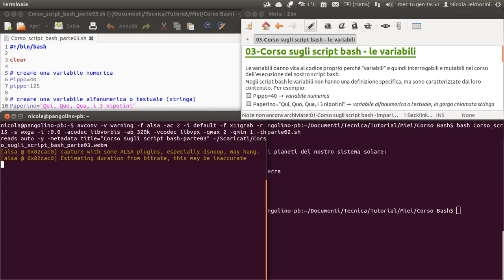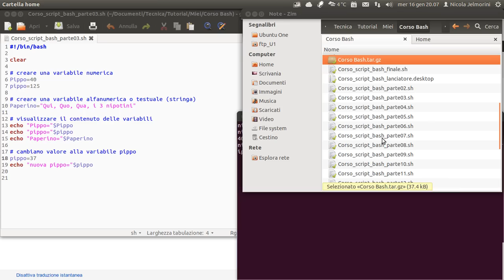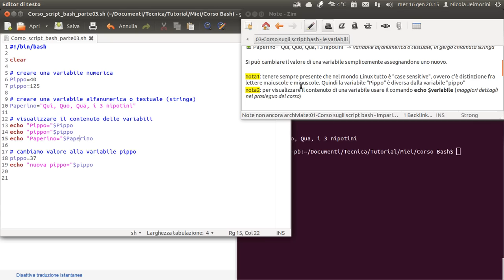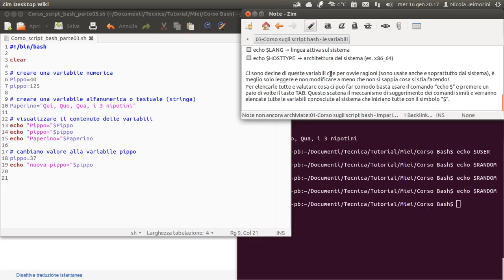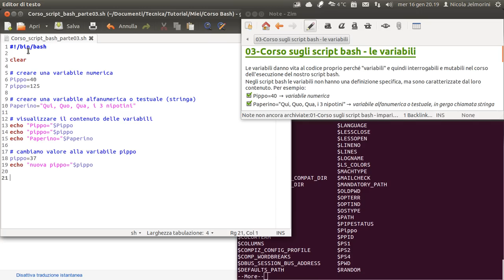Corso sugli script bash parte 03 - le variabili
Le variabili danno vita al codice proprio perché "variabili" e quindi interrogabili e mutabili nel corso dell'esecuzione del nostro script bash.
Negli script bash le variabili non hanno una definizione specifica, ma sono caratterizzate dal loro contenuto. Possono essere numeriche (con valori solo numerici), oppure alfanumeriche (con lettere e numeri)
Per esempio:
Pippo=40  è una variabile numerica
Paperino="Qui, Quo, Qua, i 3 nipotini" è una variabile alfanumerica o testuale che nel gergo dei programmatori viene chiamata stringa

Si può cambiare il valore di una variabile semplicemente assegnandone uno nuovo.

NOTA: nel video non ho spiegato come posizionarsi in una cartella nel terminale. Bisogna usare il comando "cd". Per esempio per posizionarsi nella cartella dentro la propria home "/Documenti/Miei" scrivere il comando cd /Documenti/Miei e poi ENTER. Questo perché quando si apre un terminale è già posizionato nella propria home.
Tenere anche presente che non è necessario scrivere tutto il nome di una cartella, ma è sufficiente iniziare a scriverlo e poi usare il tasto TAB (tabulatore) per sfruttare l'auto completamento). Per tornare alla home usare il comando cd + ENTER.